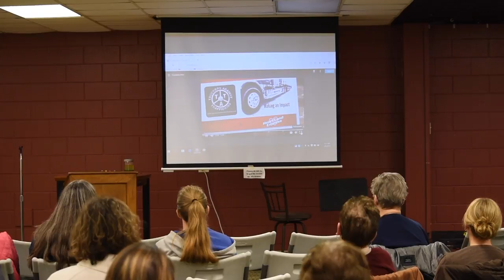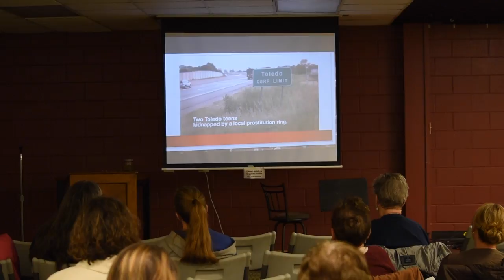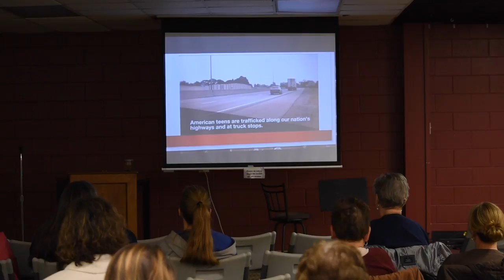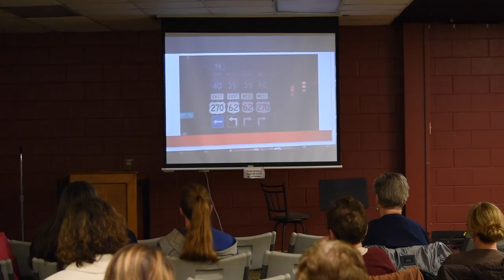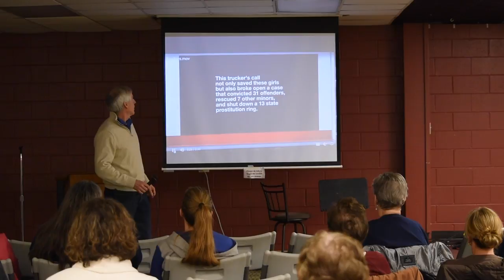Tough Topics Hit Home - Sex Trafficking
Featured speaker from The Daughter Project.